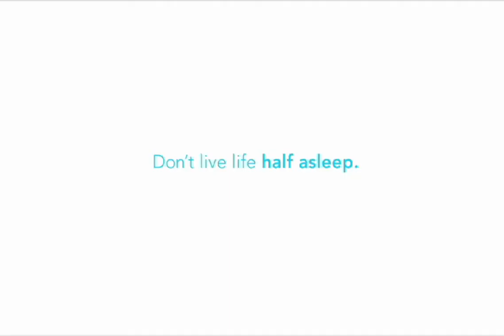Bedding Editor David Perry Talks with Simmons' Brad Bailey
Bedding Editor David Perry does his final interview from last week's Bedding Conference in Aventura, Floria with Brad Bailey, executive vice president of Sales for Simmons.  Bailey talks about the tremendous growth in market share Simmons had last year and is on track for this year.

He attributed the success to their good partnership with retailers.  "When you offer a compelling value and something that's in it for the retailer in terms of a story and a good step up in merchandising, you're going to have good results," he explained.